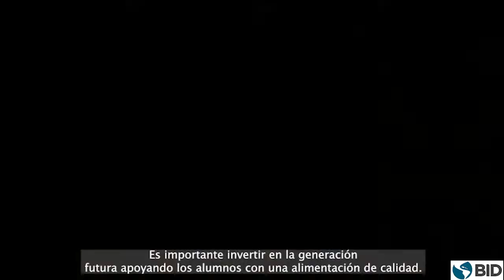El poder de la alimentación escolar en Haití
En un contexto de inseguridad, pobreza y frecuentes cierres de escuelas, este programa de alimentación escolar en Haití es fundamental para apoyar el crecimiento del capital humano.

Sólo en 2022, más de 125.000 mil niños haitianos se beneficiaron de comidas diarias de calidad en las escuelas.

El programa considera la alimentación escolar como una oportunidad para apoyar a las comunidades, alentando a las familias a enviar a sus hijos a la escuela y apoyando a los productores locales.